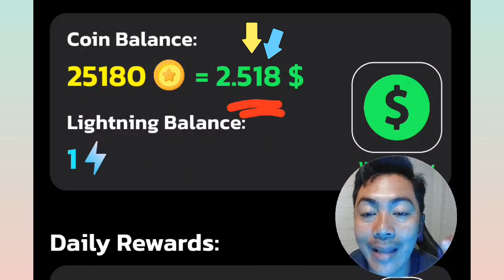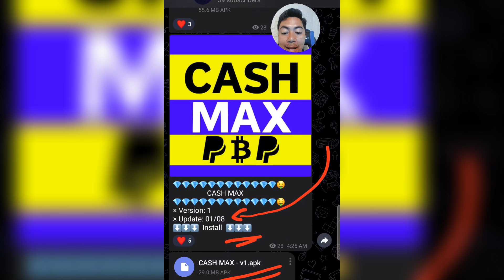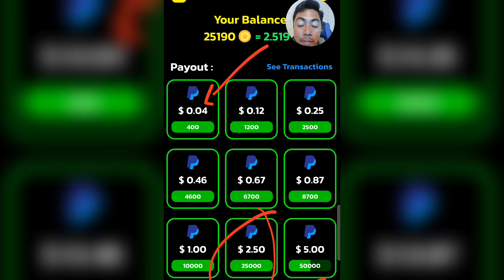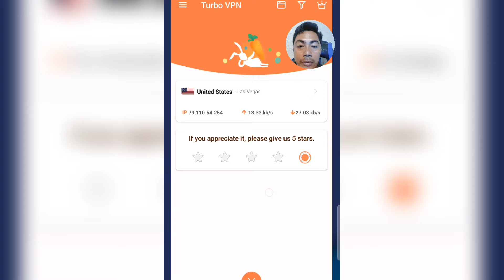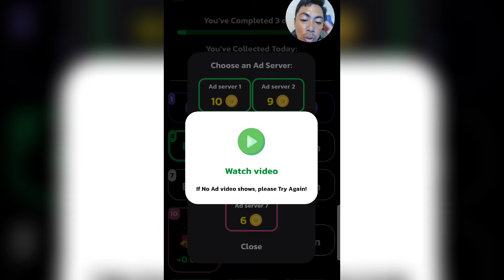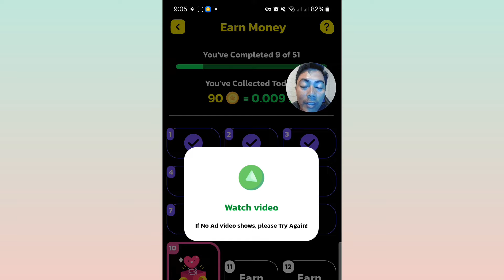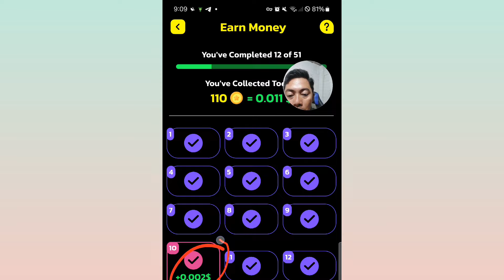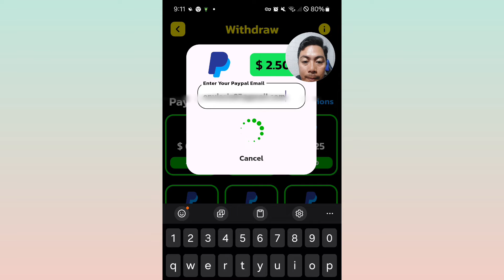NAG LIVE CASHOUT AKO FREE ₱145|NO INVITE/NO INVEST|JUST WATCH 51 ADS EVERYDAY#earnmoney#earningapp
SA MGA INTERESADO ABOUT TAP BOT IN TELEGRAM//LIST OF TAP TO EARN(DAILY GRIND TO GUYZ)

1.You can also earn money by entering my invitation code VQ4MUH to get free 1,000 points.

2. I'm earning real cash from Lovely Pet, the HIGH PAYING Reward App! You can also earn money by entering my invitation code CQADAK to get free 1,000 points.

Paymath Legit
Tru palawan Pawnshop
Gcash Payment
Payoneer
Cashout Gcash
FreeGcash

How To
How
legit free
earning app
 earn money